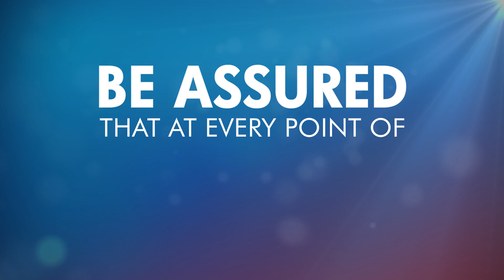NERC DUE PROCESS TVC